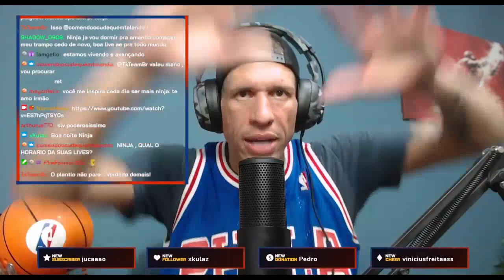NINJA: PLANTE O QUE QUISER COLHER | Cortes Do Ninja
Ninja, o Poderosíssimo, fala pra sua live sobre o plantio e colheita.

Todos os clipes pertencem ao canal Nunca Mexa de lives naquela plataforma roxa que não pode ser citada.

Este canal é criado por um fã pra divulgar o trabalho do Poderosíssimo Ninja. Diferentemente de outros canais de cortes de live como o Cortes do Casimiro (Casimito), Cortes do Flow, Cortes do Podpah, etc. eu não tenho nenhuma relação, nem pessoal nem contratual, com o Douglas Viegas.

Sobre o Ninja:
Douglas Viegas, também conhecido como Ninja é um ex-jogador de basquete profissional que jogava pelo Joinville, além de ter jogado basquete colegial e universitário nos Estados Unidos. Hoje ele se dedica a ser influenecer e streamer sempre trazendo risadas e se divertindo com o tema de basquete, seja fazendo um react, comentando o jogo em sua live ou recapitulando a rodada da NBA em seu canal no youtube. Recentemente ele voltou a ganhar atenção pela popularização do basquete depois das transmissôes da NBA no Gaulês, e também após colecionar muitas participações divertidas em canais de podcast de amigos, como quando foi no Flow Podcast, de Igor 3k e Monark; No podcast PodPah de Igão e Mítico; no 4FitCast de Renan 4Fit Club; no podcast Sistema Solari de Felipe Solari; entre outros. Sem contar suas participações em outros vídeos divertidos com famosos como nas Desolimpiadas do Desimpedidos, ou nos canais de Julio Cocielo, Cauê Moura, Jukanalha, Fred, entre também outros relacionados a esporte, sempre levando sua alegria contagiante a todos e deixando qualquer lugar onde ele vá mais divertido.